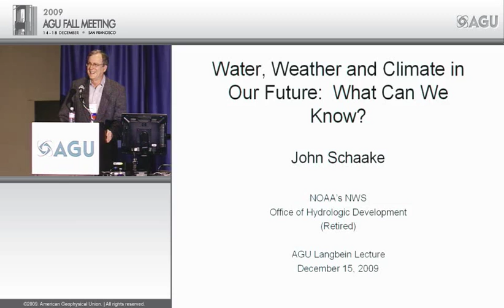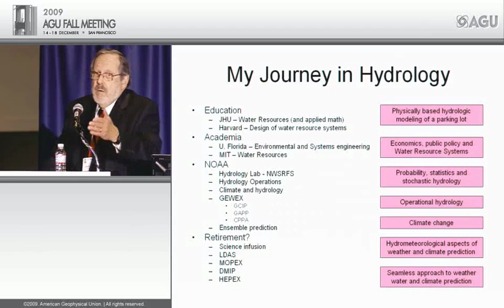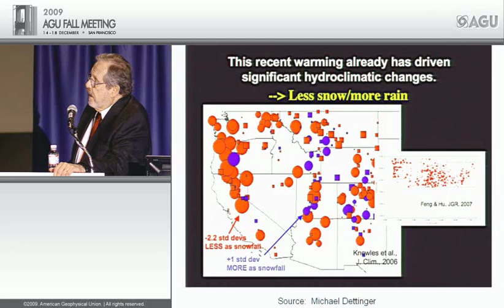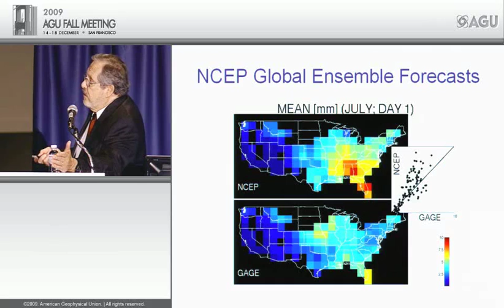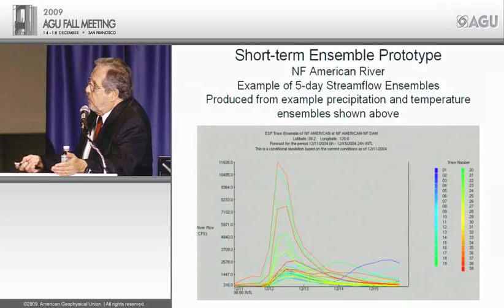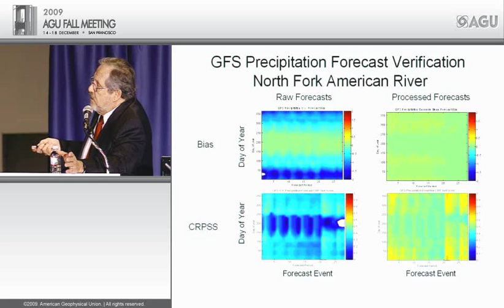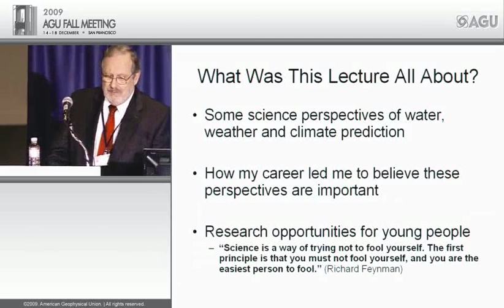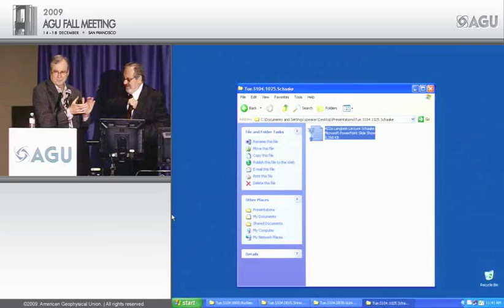Fall Meeting 2009 Langbein Lecture - Water, Weather, and Climate in Our Future: What Can We Know?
H22A Langbein Lecture

Water, Weather, and Climate in Our Future: What Can We Know?
Presented by John C Schaake, NOAA/National Weather Service (retired), Annapolis, Maryland, USA